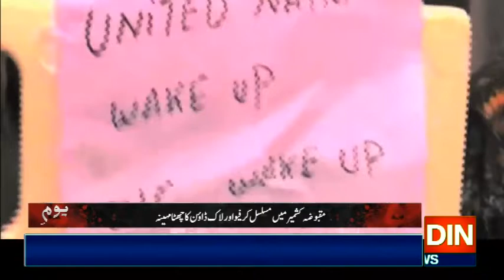مقبوضہ کشمیر میں مسلسل کرفیو اور لاک ڈاؤن کا چھٹا مہینہ